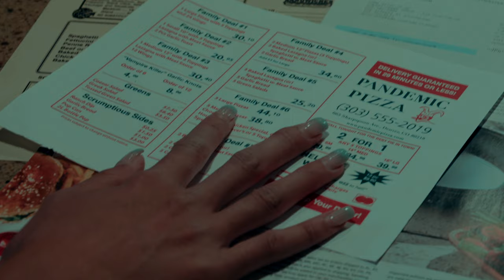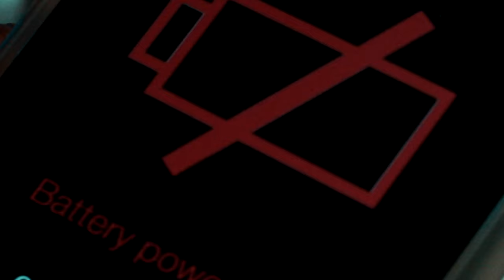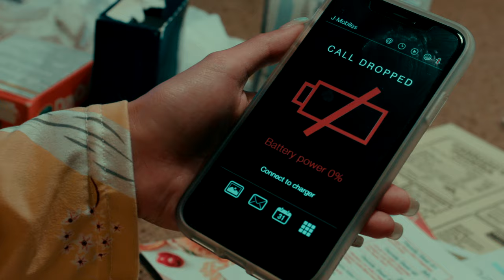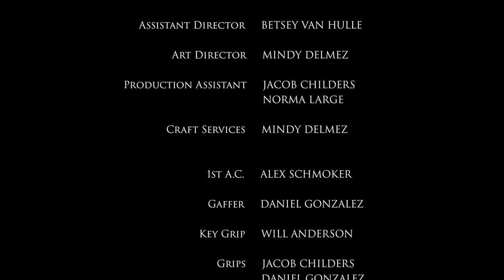S L I C E S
S   L   I   C   E   S    (The Director's Cut)

(October 2019)

A "hangry" woman struggles to survive sickness, hunger pangs, and a dangerous intruder while awaiting her late pizza delivery.

Starring:

SAMANTHA SAUNDERS

EVAN UTZ

JOSH MCFADDEN

MINDY DELMEZ

JERROD D. BRITO

Produced by
JERROD D. BRITO
FAWN DE SANTIS
SAMANTHA SAUNDERS

Associate Producer
MINDY DELMEZ

FAWN DE SANTIS

Edited by
JERROD D. BRITO

Colorist
ALEX SCHMOKER

Original Score
MARK D’ERRICO

Makeup by
MIKE HILLERY

Assistant Director
BETSEY VAN HULLE

Art Director
MINDY DELMEZ

Sound Recordist
WILL ANDERSON

Foley / Sound FX
JOHNNY PERRY

Key Grip
WILL ANDERSON

Grips
JACOB CHILDERS
DANIEL GONZALEZ

Gaffer
DANIEL GONZALEZ

1st Assistant Camera
ALEX SCHMOKER

Costuming
JERROD D. BRITO
MINDY DELMEZ

Production Assistant
JACOB CHILDERS
NORMA LARGE

Craft Services
MINDY DELMEZ

© Sharpspoon Pictures / Pink Studio Productions, LLC 2019